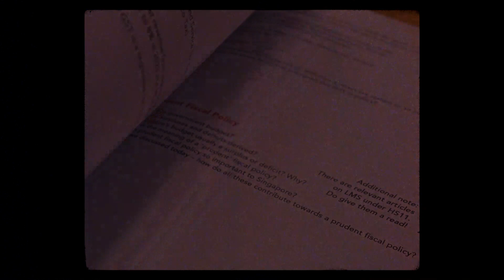J1 students - A Level Economics Headstart for J2 2024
From question dissection (of Promo papers from different schools) to building a strong Microeconomics foundation by reviewing key concepts & also learning important Macroeconomics topics ahead of time to get a headstart.